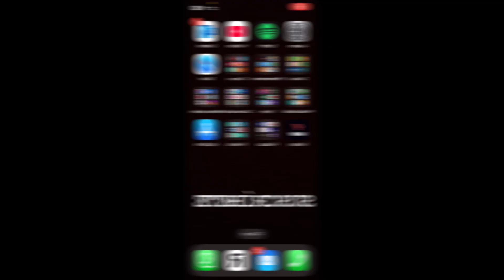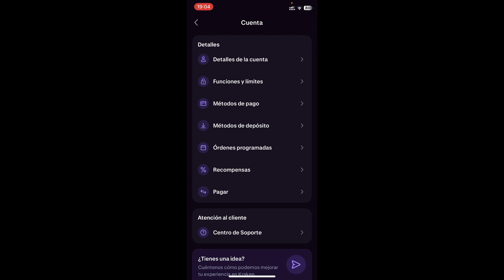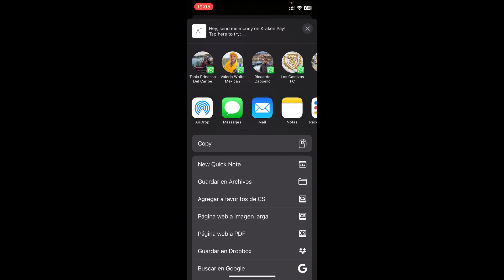Como Funciona KRAKEN PAY en 2026 💸 TUTORIAL KRAKEN PAGAR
Verás como funciona Kraken Pay paso a paso conmigo! presta atención.

¿Quieres saber cómo funciona Kraken Pay? 💸 En este video te explicamos paso a paso cómo utilizar el sistema de pagos de Kraken para enviar, recibir y gestionar criptomonedas de forma rápida y segura. Descubre todas las funciones que ofrece Kraken Pay, cómo vincular tu cuenta y realizar transacciones sin complicaciones.

Además, te mostramos las ventajas de usar Kraken Pay frente a otros métodos de pago en cripto y cómo aprovecharlo al máximo para tus operaciones diarias. Ya seas principiante o experto, este tutorial te ayudará a entender el proceso completo. ¡Empieza a utilizar Kraken Pay hoy mismo! 🚀

⭐ PALABRAS CLAVE ⭐
kraken
kraken tutorial
kraken pay
dinero
criptomonedas

Cómo funciona Kraken Pay paso a paso
Guía completa de Kraken Pay
¿Qué es Kraken Pay y cómo usarlo?
Enviar y recibir criptomonedas con Kraken Pay
Tutorial Kraken Pay para principiantes
Cómo pagar con criptomonedas usando Kraken Pay
Kraken Pay: método seguro para transferencias cripto
Activar y configurar Kraken Pay fácilmente
Ventajas de usar Kraken Pay frente a otros métodos
Cómo vincular tu cuenta a Kraken Pay
Kraken Pay: transferencias rápidas y seguras
Gestionar tus pagos en criptomonedas con Kraken Pay
Cómo recibir pagos en Bitcoin y Ethereum en Kraken Pay
Guía para hacer pagos internacionales con Kraken Pay
Kraken Pay: sin comisiones ocultas
Seguridad y privacidad en Kraken Pay
Cómo usar Kraken Pay en tiendas físicas y online
Kraken Pay vs. otras plataformas de pago en cripto
Solución de problemas comunes en Kraken Pay
Consejos para optimizar tus pagos con Kraken Pay